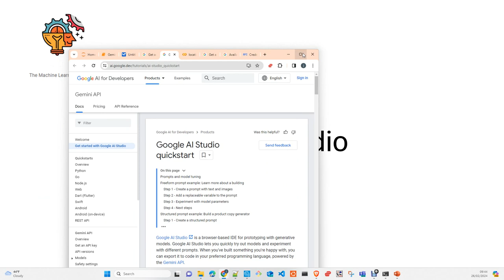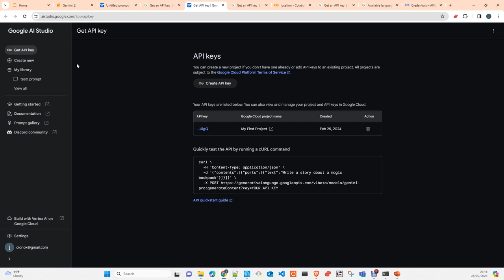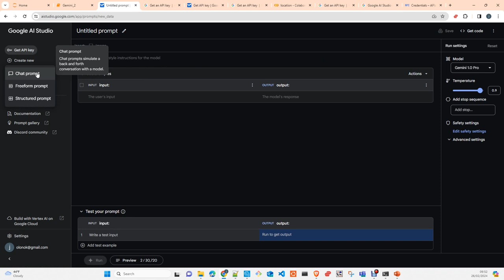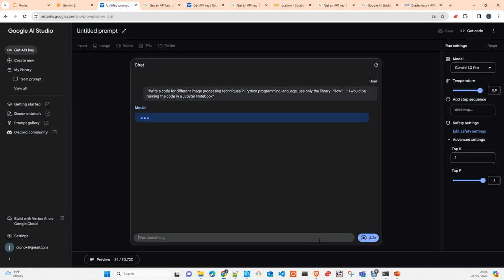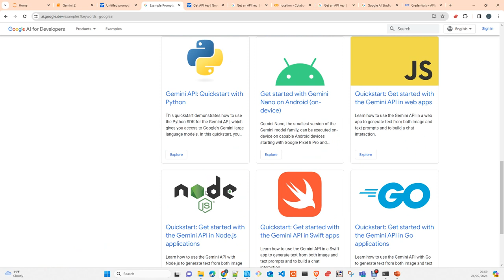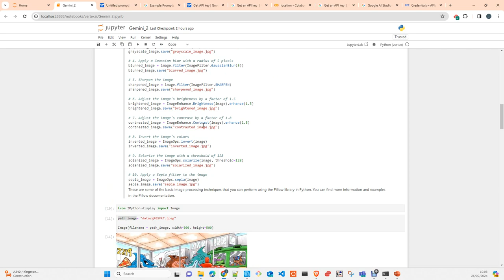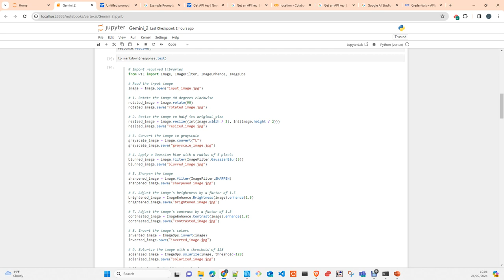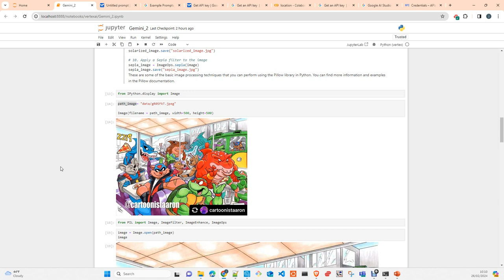Google AI Studio Gemini API Python SDK Español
En este video te mostrare como empezar a usar Google AI Studio , como instalar el SDK y acceder a los modelos programatically